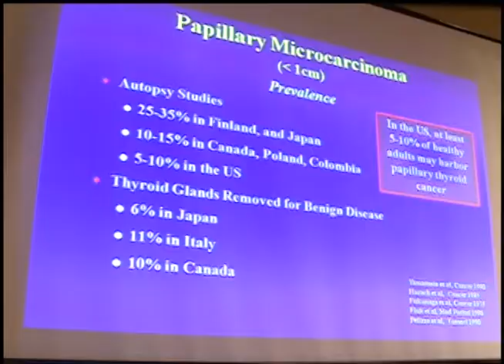В ООН обсудили уроки Чернобыля. Интервью RTVi представителя Украины при ООН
В Библиотеке Штаб-квартиры ООН в Нью-Йорке состоялся круглый стол, посвященный урокам, извлеченным учёными и медиками из Чернобыльской трагедии. Событие проходило в рамках 11-го ежегодного месяца русского наследия, в сотрудничестве с мэром Нью-Йорка Майклом Блумбергом, городской администрацией и газетой Нью-Йорк Пост. Участники форума обсудили последние научные прорывы в области диагностики и лечения лучевой болезни, и вызываемых ею онкологических заболеваний